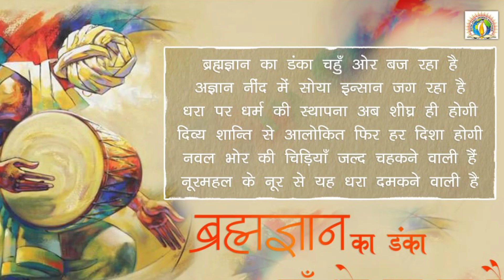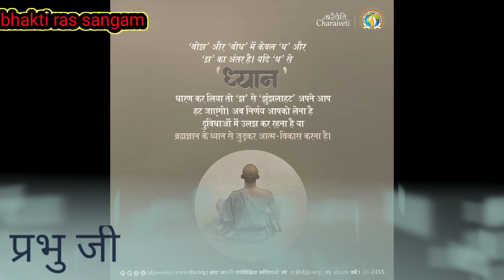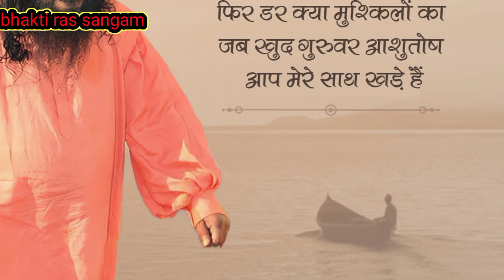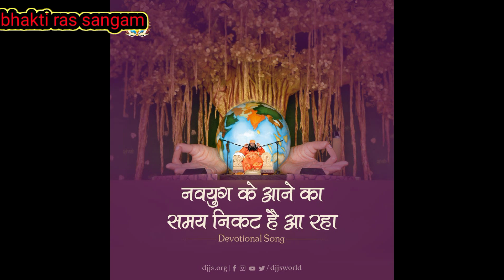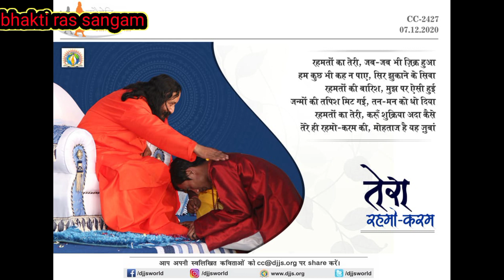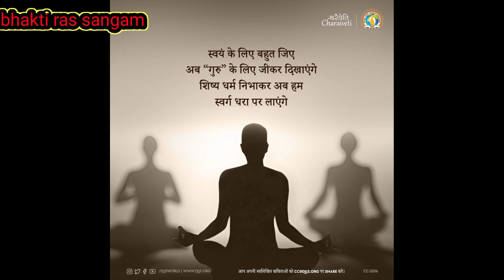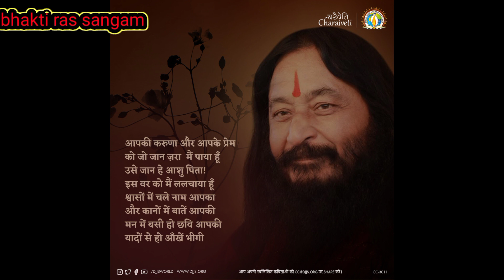new very heart touching bhajan सतगुरू तेरे चरणों की अगर धूल जो मिल जाए